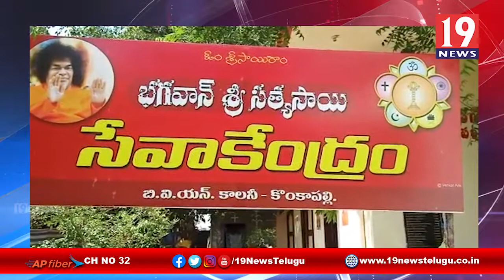శ్రీ సత్య సాయి సేవాకేంద్రం ఆధ్వర్యంలో కూరగాయలు పంపిణి - తూర్పు గోదావరి జిల్లా అమలాపురం